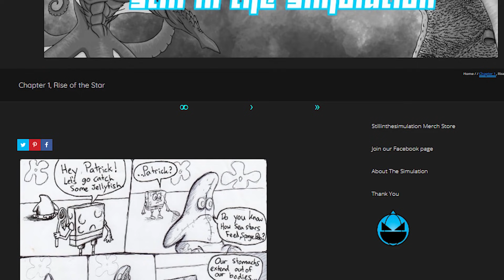El Secreto de las Cangreburgers TEMPORADA 4 – TODO poder de SIRENOMAN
El Secreto de las Cangreburgers TEMPORADA 4
El secreto de las cangreburgers nos tiene a todos pegadasos ya que aparentemente ya estamos bastante cerca del final y todos queremos saber cómo va a terminar esta historia
Ganará el bien? Ganará el torturado? Que personajes sobrevivirán y que personajes fallecerán en el combate que se viene

La batalla final esta a punto de empezar, en las nuevas paginas vemos que nuestros héroes se reencuentran y todo pinta para un combate de proporciones épicas

Así que en este video vamos a revisar lo nuevo y vamos a teorizar un poco de cómo va a terminar esta saga que sorprendentemente ha logrado mantener nuestra atención por varias temporadas, que lo disfrutes !!